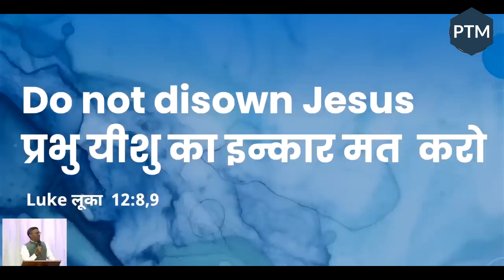Instructions For Disciples | शिष्यों के लिए विशेष निर्देश | बाइबल सन्देश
Do Not Speak Against The Holy Spirit | पवित्र आत्मा के विरुद्ध मत बोलो | बाइबल सन्देश | Paul Thomas Mathews

नए नियम के अन्य पुस्तकों का अध्ययन करने के लिए यहाँ पर क्लिक करें